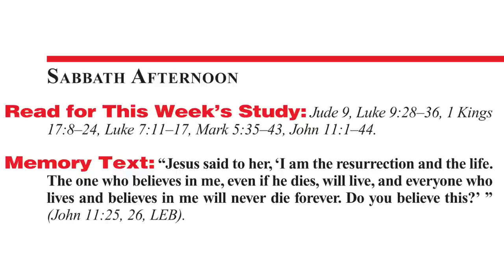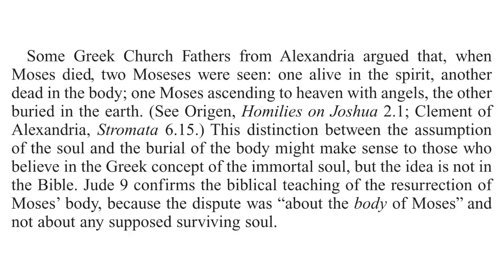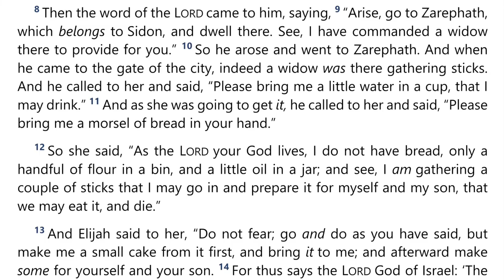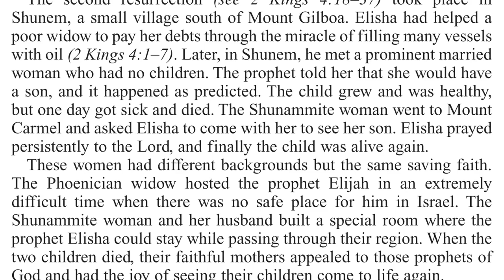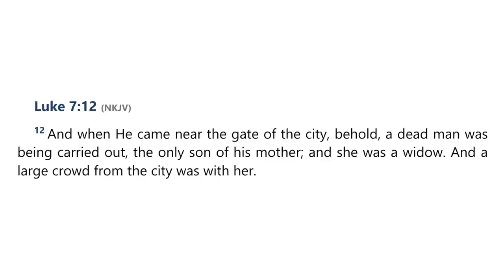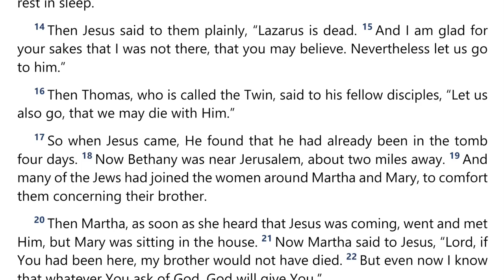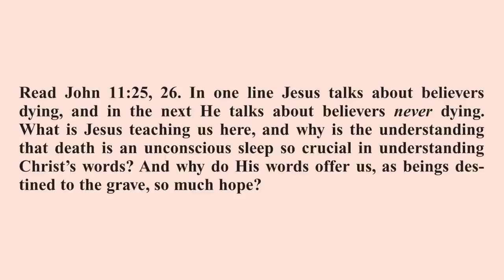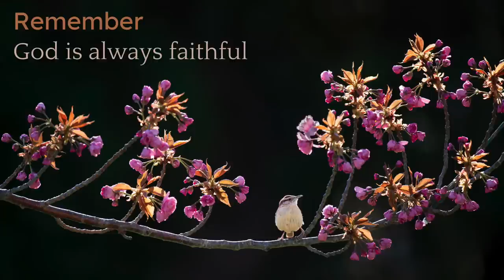2022 Q4 Lesson 05 – Resurrections Before the Cross – Audio by Percy Harrold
00:00 | Opening Prayer
02:12 | Sabbath Afternoon, Oct 22
07:59 | Sunday, Oct 23
17:15 | Monday, Oct 24
26:47 | Tuesday, Oct 25
31:28 | Wednesday, Oct 26
38:01 | Thursday, Oct 27
49:02 | Friday, Oct 28
52:54 | Inside Story
55:41 | Presenter Notes

📖  Read for This Week’s Study:
Jude 9, Luke 9.28–36, 1 Kings 17.8–24, Luke 7.11–17, Mark 5.35–43, John 11.1–44